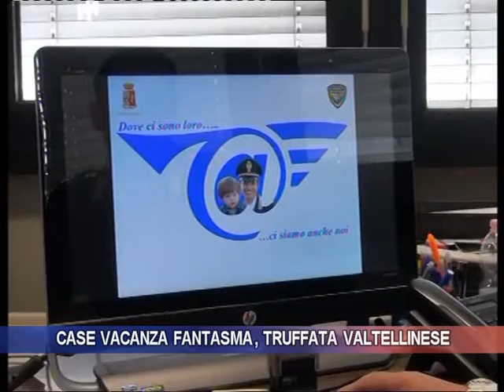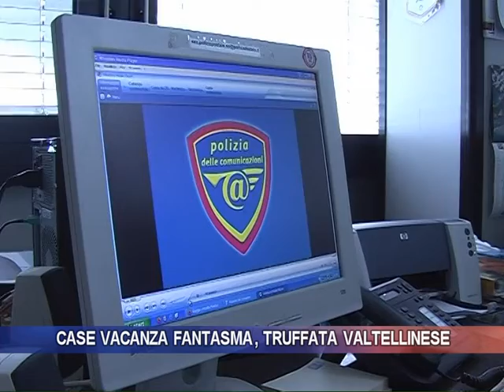Case vacanza fantasma, truffata valtellinese